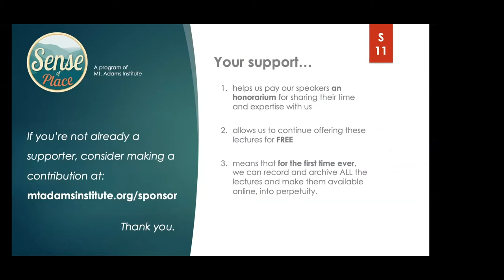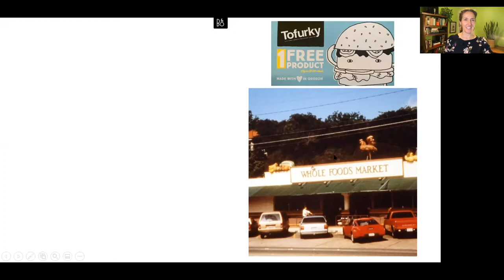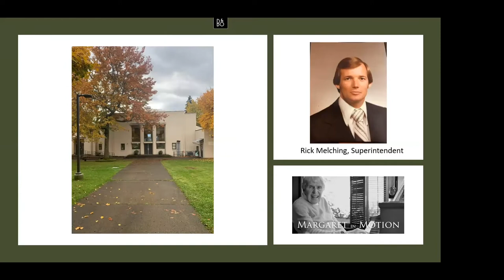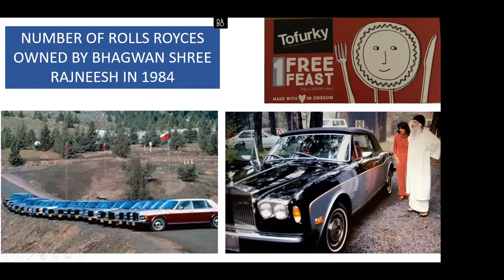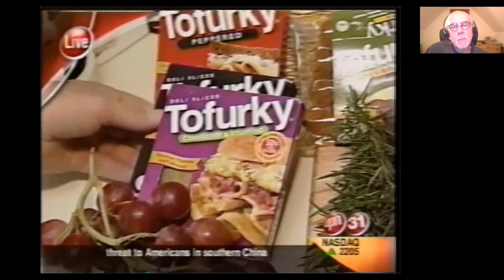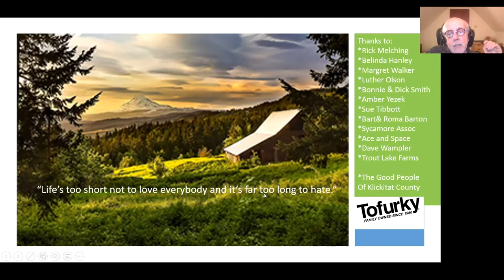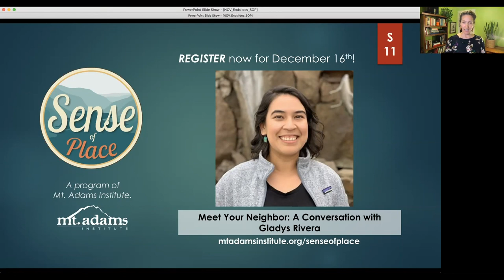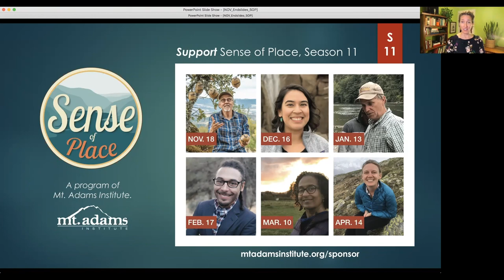Sense of Place - Klickitat County: The Cradle of Plant-Based Diets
Join Seth Tibbott, founder of Tofurky, for a Sense of Place lecture on his incredible journey to become a pioneer in the early plant-based food movement. While many may recognize the “Tofurky” brand, in this presentation, Seth will take us back to Tofurky’s humble roots in Klickitat County; including an impromptu visit to the old Husum Elementary, a skeptical White Salmon School Board, and a 3-story treehouse he called home for nearly a decade.

In 1980, Seth Tibbott founded Turtle Island Foods, now the “Tofurky Company”, on savings from his 8-year career as a teacher/naturalist. The company’s first product was a tasty fermented Indonesian soy product called Tempeh. With an income of only $300/month, Seth still needed a lot of help. He turned to the community of Klickitat County, whose generosity he credits for helping him launch a tiny tempeh dream into a trailblazing brand of meat alternatives now sold in 27,000 stores worldwide. But while the Tofurky brand has captured the imaginations, humor, and taste-buds of audiences from Jeopardy to the Tonight Show with Jimmy Fallon, Seth will share why his “40-year overnight success story” could never have happened in a big city.

We hope that you enjoy this free recording of the Sense of Place lecture that aired on Nov. 18, 2020. We know it is a challenging time for everyone, but if you are able, please consider making a donation to support the production of this program. We greatly appreciate your support!

The Sense of Place Lecture Series features presenters with a unique knowledge of the Columbia River Gorge and who consider the natural, cultural, and political history that has shaped this place. The presenters can include scientists, tribal members, authors, farmers, and many others from throughout the Pacific Northwest. The information and stories shared at these talks, deepens our understanding of the Gorge and strengthens our connection to the landscape and each other.